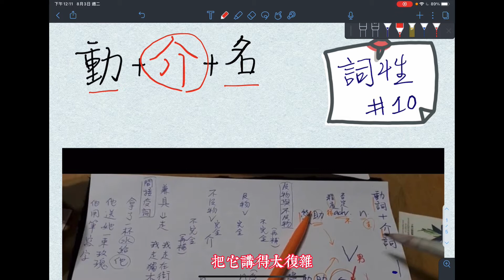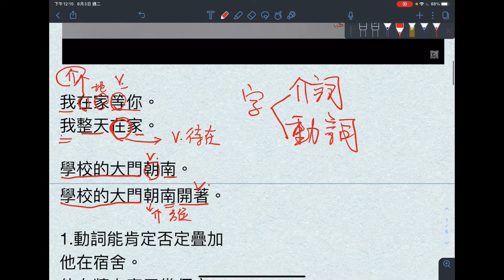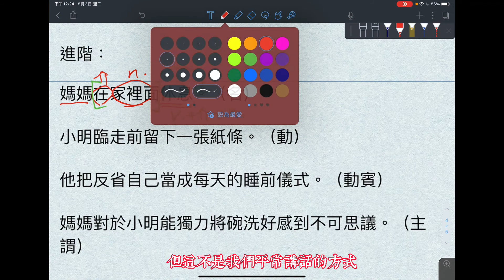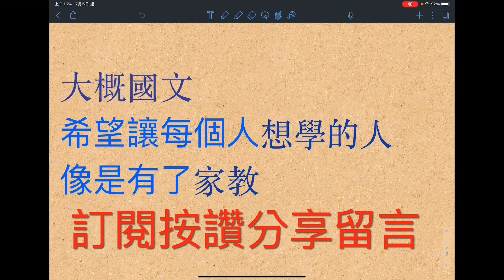詞性#10-介詞（大概國文）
介系詞的使用法、種類、分判…
三個簡易方法分別動詞或介系詞…
處所介詞、時間介詞、施事介詞、受事介詞、工具介詞、對象介詞、原因介詞、比事介詞

修辭#14-示現法，追述示現、懸想示現、未來示現，把從未經歷過的，說得好像自己親見親聞
修辭法#15-譬喻兼轉化？這兩個修辭格有可能在同一個句子上使用嗎？原來有兩派的說法
修辭#22-層遞，遞升遞降，層遞法原理不難，重要的是常識的累積、邏輯類推的能力
修辭#24-倒反法，倒辭、反語，哪一個有諷刺的意味在？「好容易」等於「好不容易」？到底為什麼要說反話？

同訓與對文，古人的「名」與「字」，配合「單字解釋#3」-如何在學習文言文的過程中培養與利用類推能力

六書#4-樂遊六書，卡牌桌遊開箱、試玩、規則簡介、作者黃清峰老師訪談，透過遊戲學習六書造字法則

詞性#4-動詞+介詞，動詞前後加什麼詞，介繫詞是什麼？介繫詞的位置？何時要加介繫詞何時不用？直接受詞和間接受詞的不同
詞性#6-助詞，代詞性助詞、賓語提前助詞、結構助詞、動態助詞、比況助詞、表數助詞、語氣助詞、助動詞

詞性#16-好容易？好不容易？「好不」是程度副詞，到底哪個是容易哪個是不容易？教你最簡明的分辨法
詞性#17-差一點兒考上？差一點兒沒考上？倒底是考上了沒？倒反法的延伸學習，原來跟「想不想要」這件事情發生有關